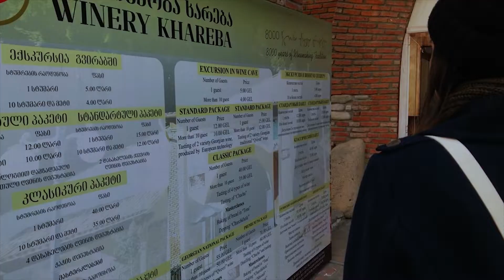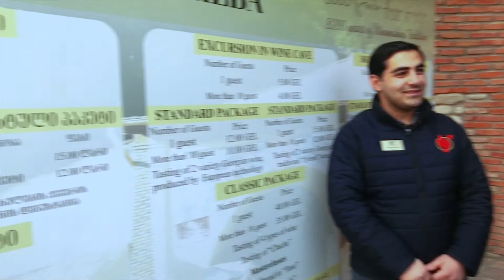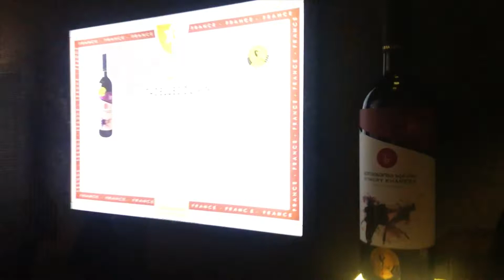KAKHETI | Wine Tasting + Bread & ChurchKhela Making at WINERY KHAREBA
How could we ever miss it! It was the perfect stop for us in our short visit in the Telavi area. We took a tour and really appreciated Lasha our [winery tour guide] who joined in the adventure. Not only did we get to taste the wine we got to taste some grapeseed oil and local pressed cheese, we saw how wine was made, what tools they used, and finally saw the huge collection of bottles in the tunnels. Khareba undoubtedly is tourist-oriented but in the good sense. We got to do bread making and churchkhela

-Rey&Raich